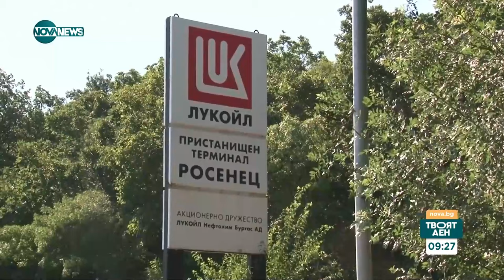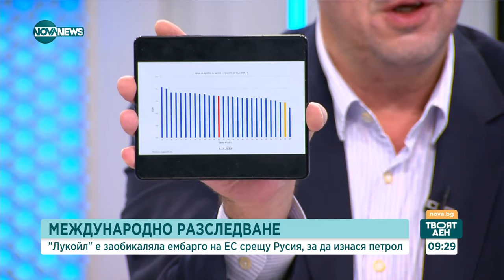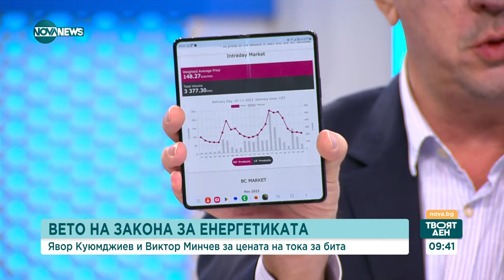Ветото върху Закона за енергетиката: Какви са възможностите за потребителите - Твоят ден